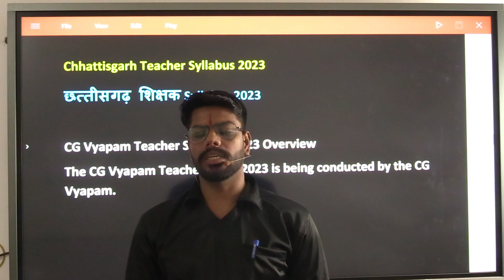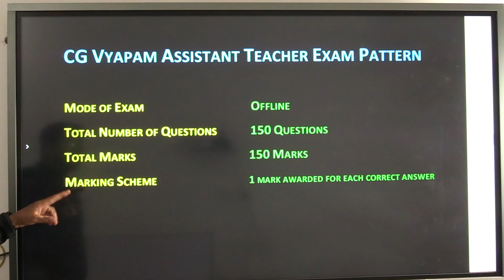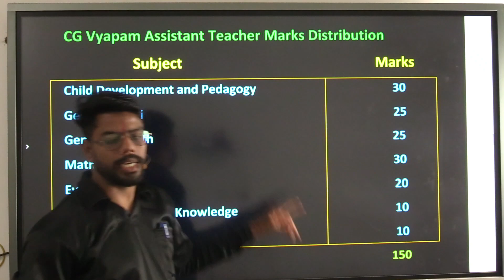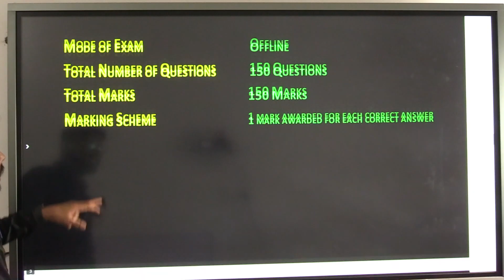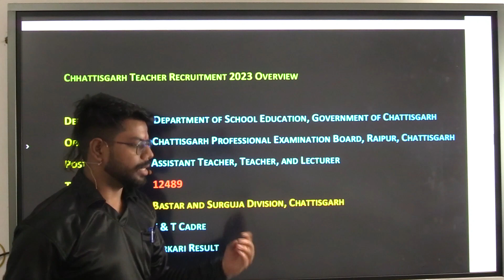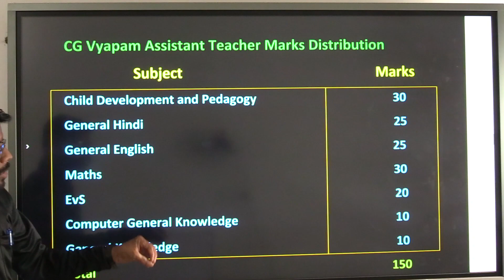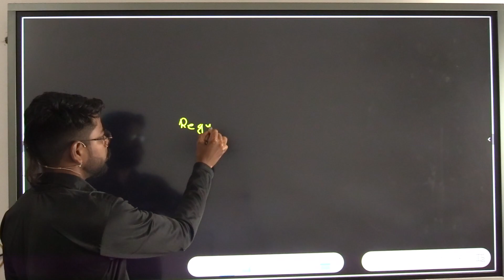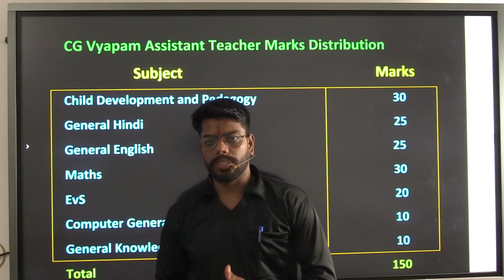CG Teacher Syllabus Pattern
Welcome To
   📚 Race Math's Academy🎓

CLASS 10TH
ClASS 11TH
CLASS 12TH
B.Sc.(MATHS , PHYSICS)
M.Sc. MATHEMATICS
🔵🔴Batch संबंधी जानकारी या Admission के लिए call @ 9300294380

🔴CLASS 10 (CBSE,NCERT,CGBOARD) Online & Offline Classes
🔴CLASS 12 (CBSE,NCERT,CGBOARD) Online & Offline Classes
🔴B.Sc. (Mathematics & Physics ) Online & Offline Classes
🔴M.Sc. Mathematics Online & Offline Classes
🔴M.Sc. Entrance Mathematics Online & Offline Classes
💥🔴💥CG TET. CTET Entrance Mathematics Online & Offline Classes
💥🔴💥Gate Mathematics Online & Offline Classes
💥🔴💥GENERAL APTITUDE FOR CSIR-NET & GATE 2023 Online Classes

Race Math's Academy is the best Academy for mathematics

Classes -  UG / PG
              B.Sc.(Math's + Physics)
              M.Sc. Mathematics
              BCA Math's
              B.Com
              B.Tech.
              Diploma Polytechnic

 School - CBSE/NCERT/CG
        12th , 11th , 10th , 6 TO 9TH

 (1) 1 Week Free Demo Classes
 (2) Every Sunday test
 (3) Regular classes
 (4) Limited seat in every class
 (5) Reasonable fees

Join our academy for bright future !!🏆🥇🏅🎖️

                 Address🏘️

Branch -1 Sector - 7 Market
              Near Kalyan College

Branch -2 Steel Nagar Road
                 No. -18 Camp-1
                 Bhilai